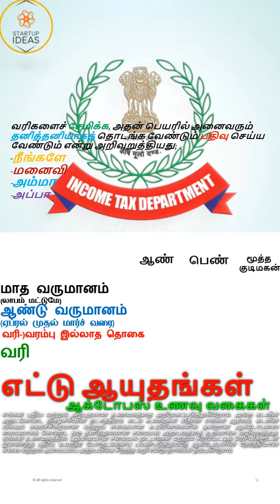எட்டு ஆயுதங்கள் ஆக்டோபஸ் உணவு வகைகள்!